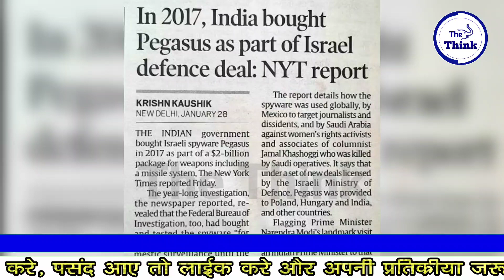Mayawati ने भाजपा की उड़ाई नींद | Pegasus जासूसी कांड में बुरे फसे Modi | The Think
आप इस से बहुजन महापुरुषों के किताबे,फोटोज, उनसे जुड़े साहित्य खरीद सकते है,आपसे अनुरोध है कि इस लिंक क्लिक करे।

Sandip Anand , Chief Editer
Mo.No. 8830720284